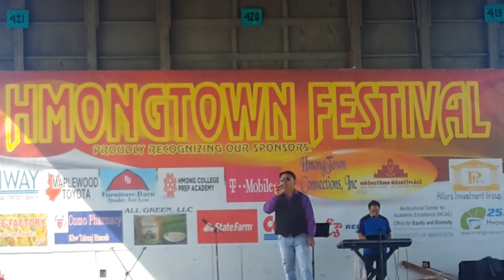Tau ntev lawm tsis tau ntsib koj